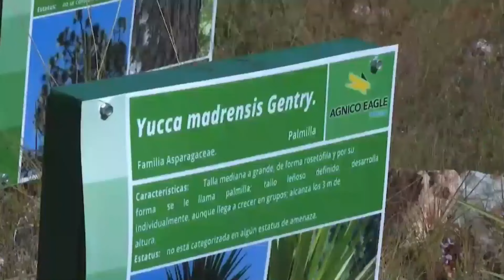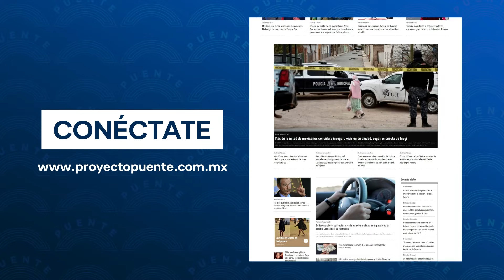Afectaría 600 mil familias en Sonora prohibición de minería a cielo abierto: Ramón Luna